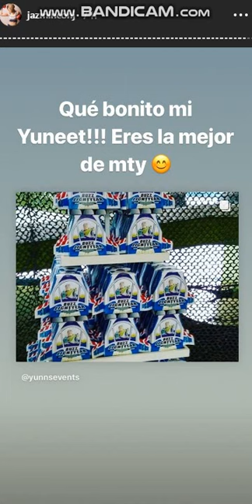Jazmin Lopez Villarreal 30 Junio 2019 - Instagram Stories HD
Jazmin Lopez Villarreal 30 Junio 2019 - Instagram Stories HD - Regresa A Acabatelo?